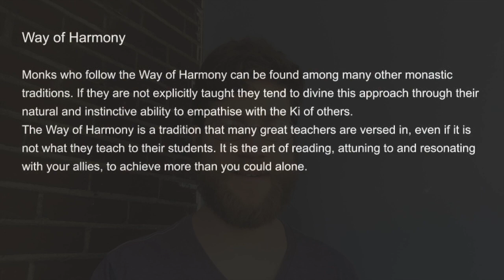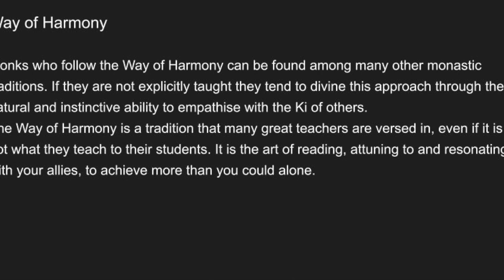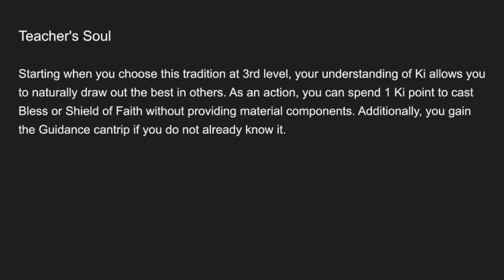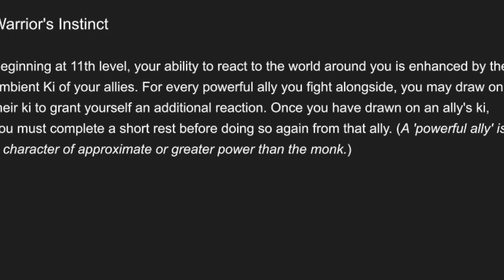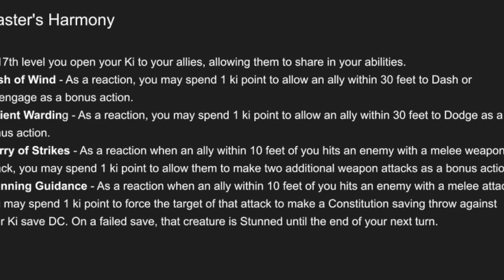DIS Ep. 20, Way of Harmony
A DIS Review on the homebrew subclass, the Way of Harmony, for the Dungeons and Dragons 5th edition class Monk.